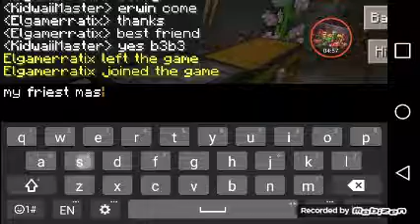Ep3.erwinaxe and kidwaii hes nice